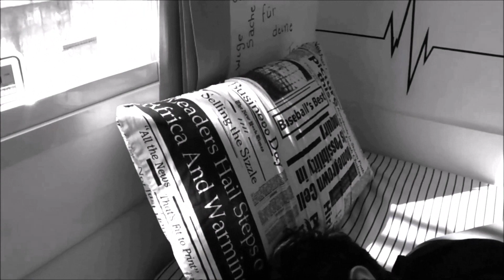Grupo BROT: lyric video "Beautiful Day", Raggabund - CONCURSO "FOCO NA LETRA!"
Lyric video para a música "Beautiful Day" da banda alemã Raggabund, produzido pelo grupo BROT para o concurso "FOCO NA LETRA!".